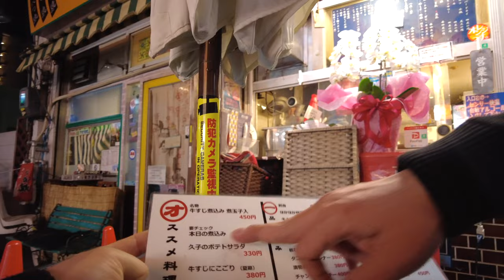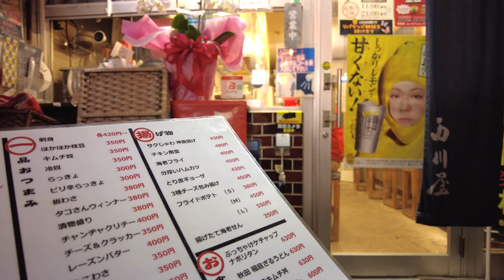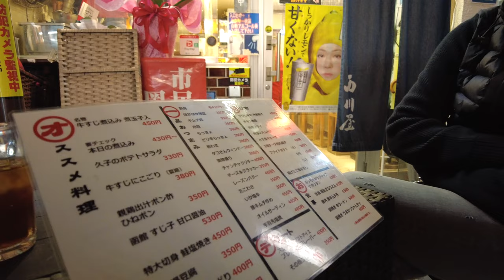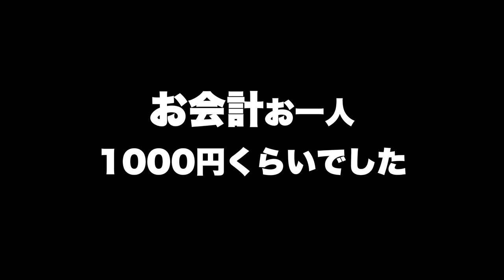【岡山はしご酒 路地裏グルメ】牛煮込み 焼き物系 だいたい1000円前後で飲み食べ歩き《ディープエリア》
再生リスト